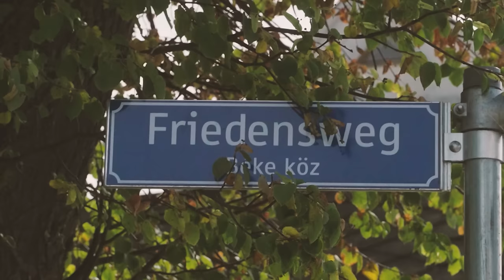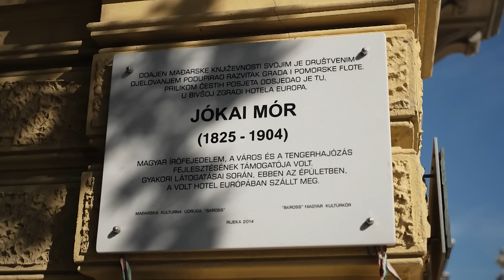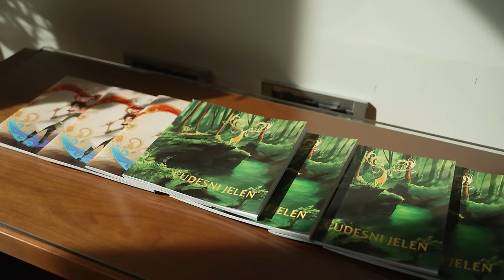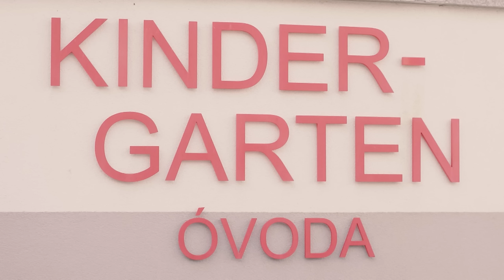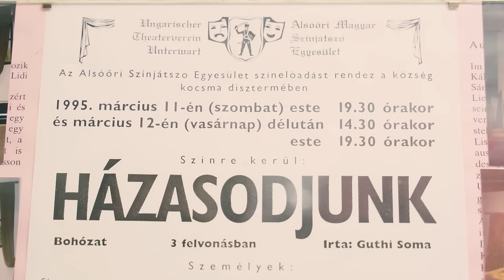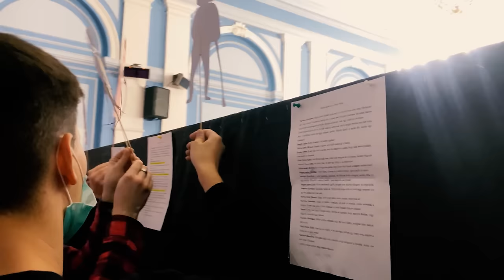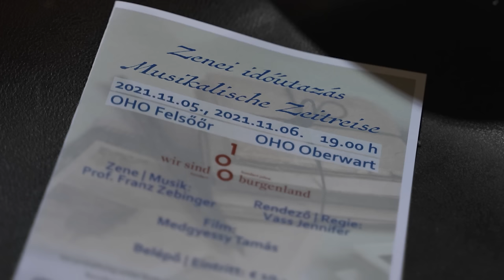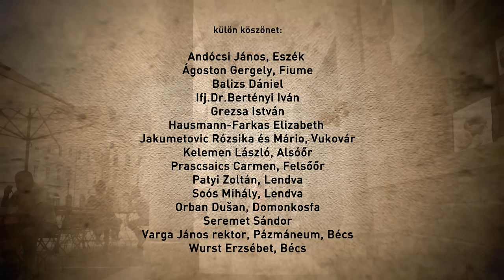Szomszedaink, a magyarok - Ausztria, Horvátország, Szlovénia dokumentumfilm HQ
Vajon létezik-e még őshonos magyar kisebbség ezeken a területeken, és ha igen, mennyire fontos számukra a nemzeti identitás? Ki számít ma magyarnak, milyen a jelenük, mit tartogat számukra a jövő?
A díjnyertes Szomszédaink, a magyarok - sorozat 5. része.

Rendező: Zámborszki Ákos
Riporter: Galán Angéla